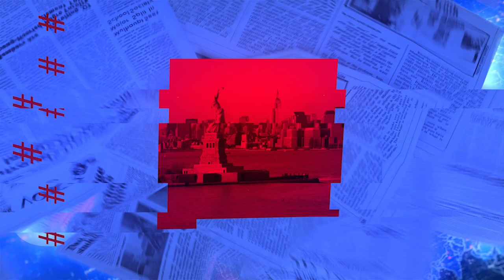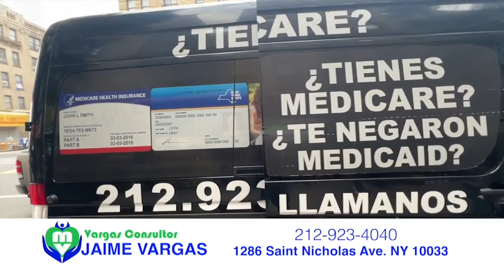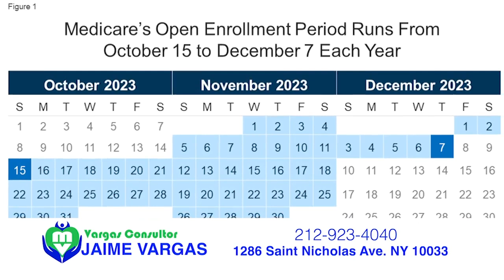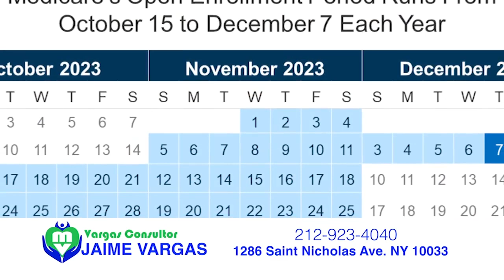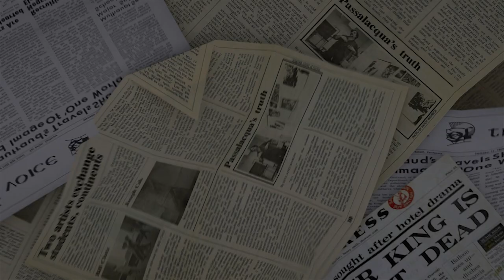Revista de Salud Sabado 13 de Julio